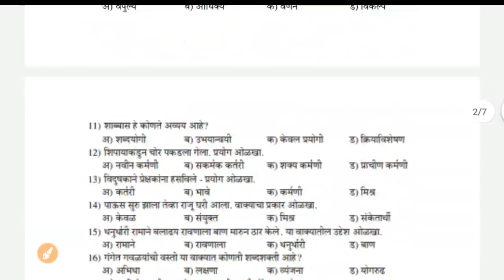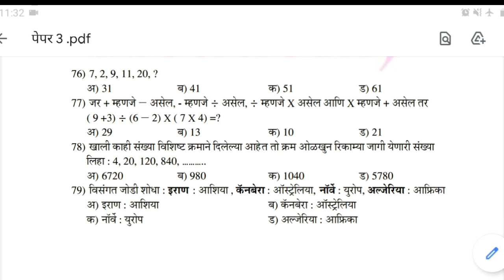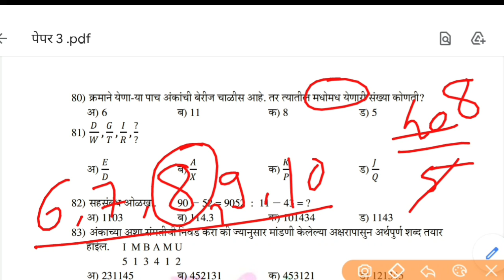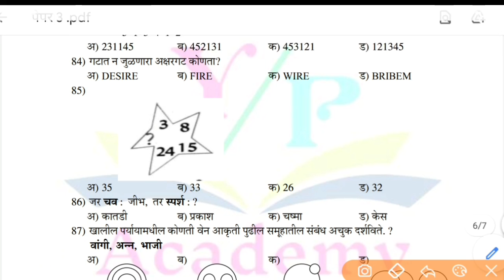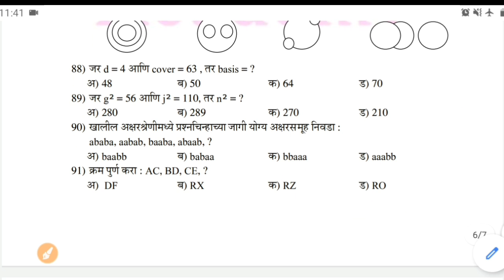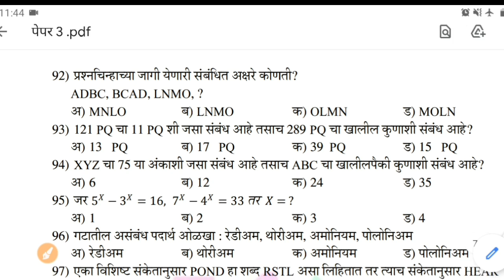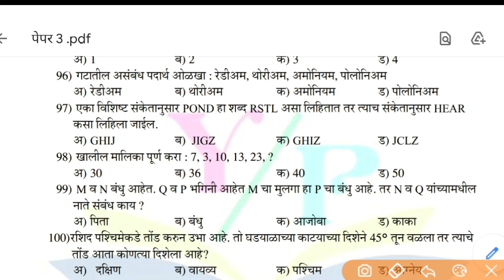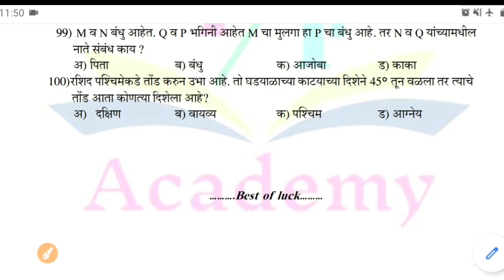पोलीस भरती 2021 प्रश्नपत्रिका क्र.3 बुद्धिमत्ता | Police Bharti Question Paper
-जास्तीत जास्त मेंबर add करा.

पोलीस भरती 2021 प्रश्नपत्रिका क्र.3 मराठी व्याकरण स्पष्टीकरण

पोलीस भरती 2021 प्रश्नपत्रिका क्र.3 सामान्य ज्ञान GK स्पष्टीकरण

पोलीस भरती 2021 प्रश्नपत्रिका क्र.3 अंकगणित स्पष्टीकरण

Tags,
police bharti question paper 2020,police bharti test series question paper 2020,police bharti question paper 2018,megabharti,megabharti question paper 2020,चालु घडामोडी 2020,gk 2021,general knowledge 2020,up academy,YP Academy,yuvraj rathod,police bharti latest update,police bharti update,police bharti latest update today,current affair 2020,पोलीस भरती प्रश्नपत्रिका,y p academy,मराठी व्याकरण पोलीस भरती,marathi grammar, police bharti question paper 3 answer key,